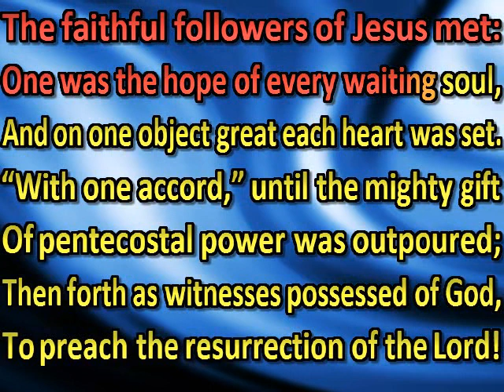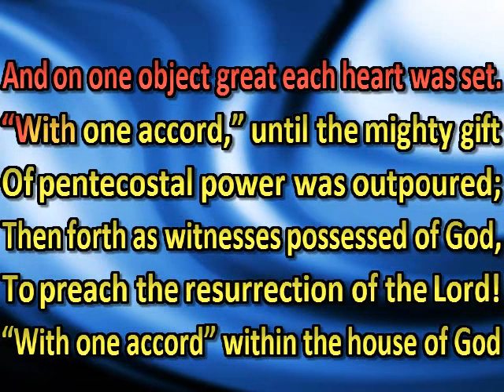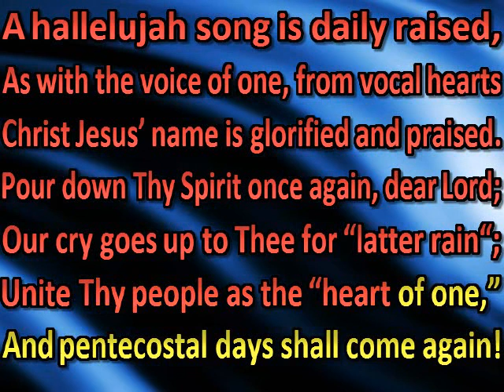With one accord within an upper room